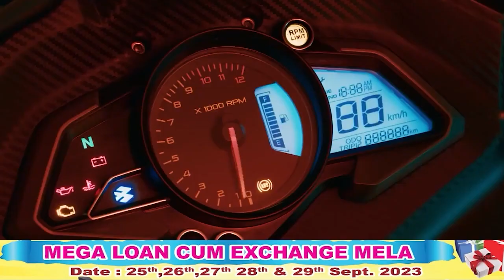आयेन बादियै हानि मोनथाइ होनांगौ होनना खौरां बिजोंनि गेजेरजों दाबि खालामो।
⭕ BPF दोलोनि आफादगिरि एबा बि टि चिनि बार्ग'मावफुं सोद्रोमा हाग्रामा महिलारिनि बिथोनबादियै दिनै चिरां जिल्ला सान्थिफुर ओनसोलनि लावख्रिगुरि गामिनि थागिबिफोरा दै बानानिफ्राय रैखा मोननो थाखाय देवस्रि ओनसोलनि हाग्रायाव  न' लुना थाहैनायखौ हाग्रा बिफानिफ्राय होस्रांनायखौ नाबिजिरनो बि फि ऐफ दोलोनिफ्राय खौरां लाफैदों।

⭕ बिथांमोना खौरां लाफैनानै दुखु फोरमायनायो लोगोसे सोलिफु इउ फि फि ऐल सरखारखौ सोंखारियो आरो Forest Right Act 2006 नि आयेन बादियै हानि मोनथाइ होनांगौ होनना खौरां बिजोंनि गेजेरजों दाबि खालामो।